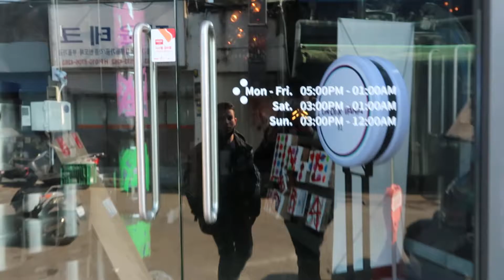Living in Korea before the Pademic #4 (Getting Lost in Seoul don't know what to do)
I just made this for memories I don't even know what's going on.